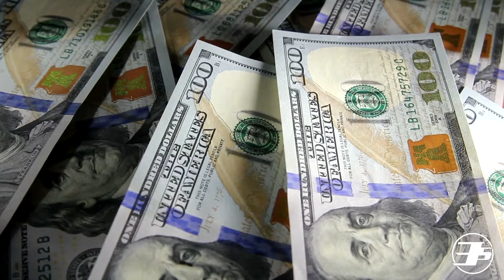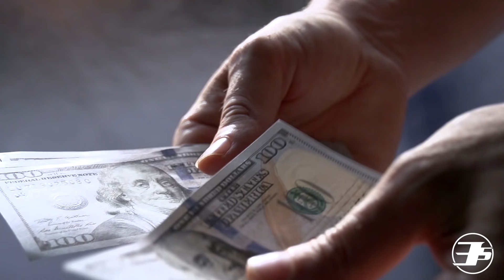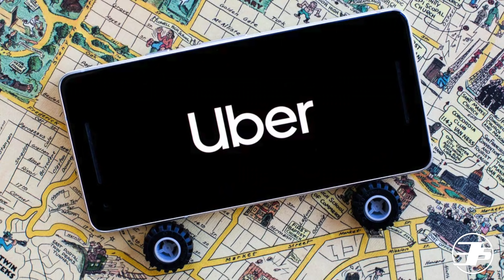Apple vs Fortnite - JUICIO FINAL - RESUMEN Día 7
El juicio de Apple vs Epic Games continúa y aquí te traemos el resumen del séptimo día de lo que pasó en la corte que decidirá si Fortnite finalmente podrá regresar o no Apple.